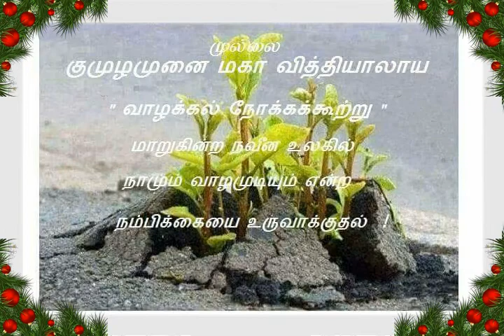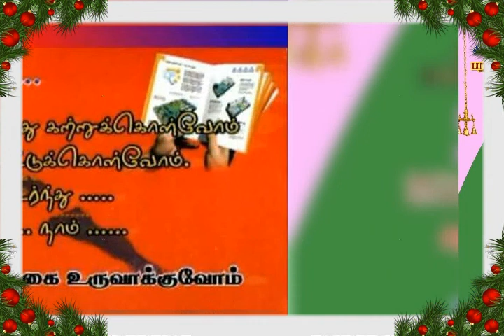முல்லை குமுழமுனை மாவி பரிசளிப்பு விழா 2018